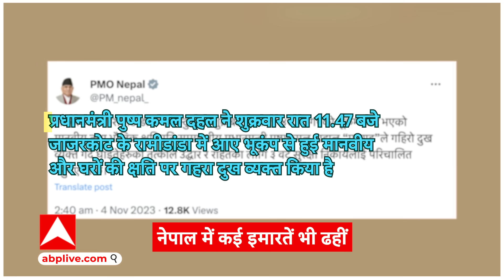Nepal Earthquake: भूकंप ने नेपाल में जो तबाही मचाई, उससे आपको 2015 का मंजर याद आ जाएगा!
भारत से सटा नेपाल एक बार फिर से भूकंप का का दर्द झेल रहा है. शुक्रवार 3 नवंबर को देर रात आए भूकंप ने नेपाल में भयंकर तबाही मचाई है. जिसमें अभी तक 128 से ज्यादा लोगों की मौत हो चुकी है जबकि हजारों लोग घायल हैं. सैकड़ों घर क्षतिग्रस्त हो गए हैं. भूकंप से मची भयंकर तबाही का अंदाजा आप इसी से लगा सकते हैं .कि मरने वालों की संख्या बढ़ सकती है….बता दें कि नेपाल में आए भयंकर भूकंप के झटके उत्तर भारत से लेकर राजधानी दिल्ली-एनसीआर तक महसूस किए गए.

LICENSE CERTIFICATE: Envato Elements Item

Item ID:                         5ZEY5ST
Author Username:                 AnorMusic
Licensee:                        Sunil Goswami
Registered Project Name:         abp ganga
License Date:                    October 27th, 2023